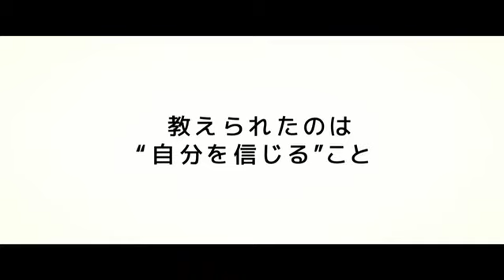ボーイソプラノ ただひとつの歌声 映画予告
ひとりぼっちの少年が、“歌”と“人生の師”に出会った時、運命が変わる。
複雑な家庭環境に育ち、トラブルばかり起こしていた少年ステット。学校でもケンカばかりだった彼は、実はたぐいまれな美声の持ち主だった。
出演：ダスティン・ホフマン、ギャレット・ウエアリング、キャシー・ベイツほか

2015年9月11日より全国ロードショー。